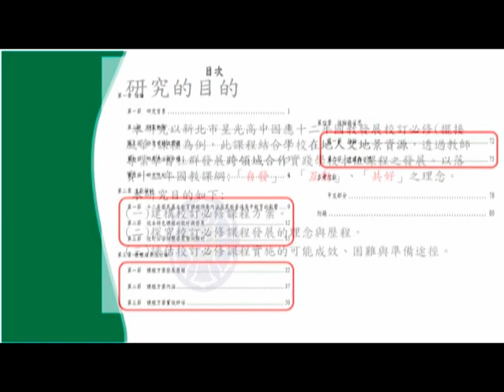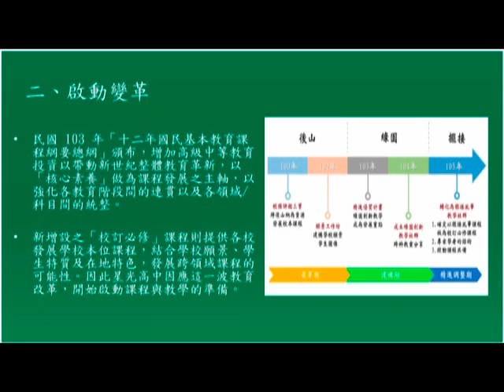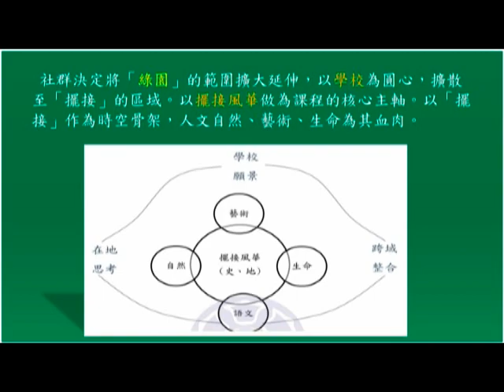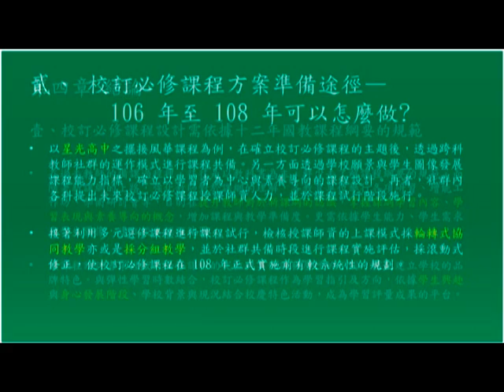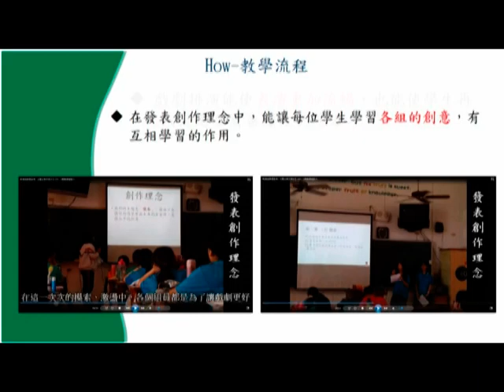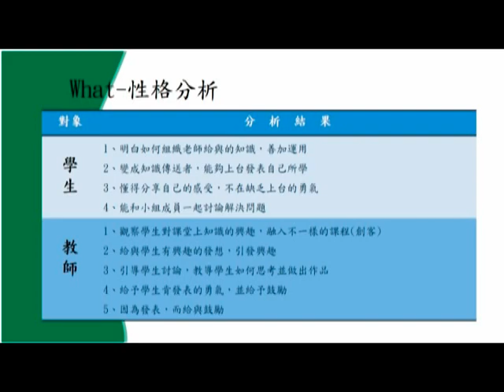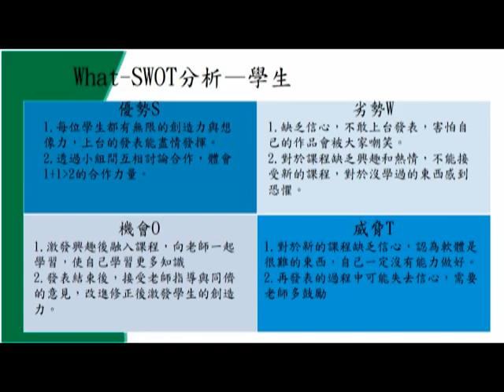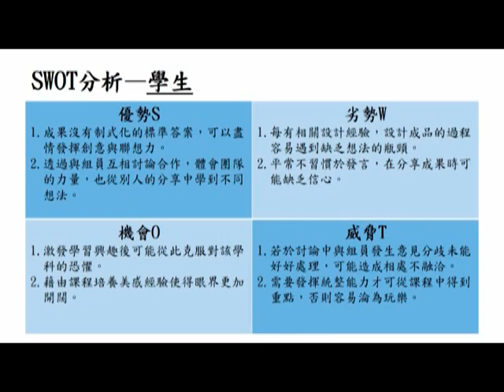分組7 1 201802普通高中校訂必修課程的想像與發展 跨域整合及在地思考A++